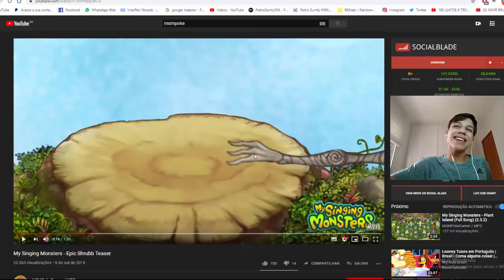EU NÃO ESPERAVA ISSO DO ARBUSTO ÉPICO... - My Singing Monsters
MEU CODIGO DE AMIGO : 35959991KJ

📌Meta para o vídeo:
👍 250/300 likes.
📈 E subindo.